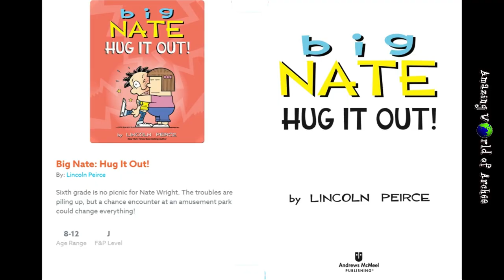Big Nate : Hug It Out by Lincoln Peirce - Read Aloud (Part 1)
Big Nate: Hug It Out (Volume 21) by Lincoln Peirce - Part 1 of read aloud by Amazing World of Archee

Sixth grade is no picnic for Nate Wright. His pal Francis won’t stop bombarding him with useless trivia. A wild pitch knocks him out of a ballgame and into the emergency room. And the only thing standing between Nate and summer school is a study session with the worst possible tutor: his too-obnoxious-for-words arch enemy, Gina. But when Nate rides the Flamethrower with a mystery girl at the fair, sparks fly. Nate’s certain he’s just met the love of his life—and then she disappears! Can our love-struck hero track her down? Or will the only girl in his life be the bone-crushing Kim Cressley? The troubles are piling up in this hilarious new collection of Big Nate comics, and there may be only one thing for Nate to do: HUG IT OUT!